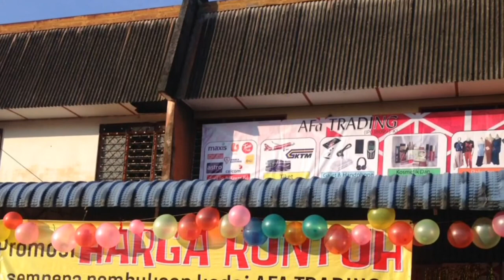Pertandingan Teh Tarik "sekampung"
Pertandingan Teh Tarik sempena pembukaan kedai AFa Trading di kg Ayer Hitam, Teluk Intan, Perak